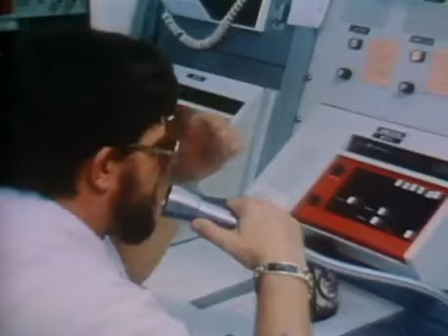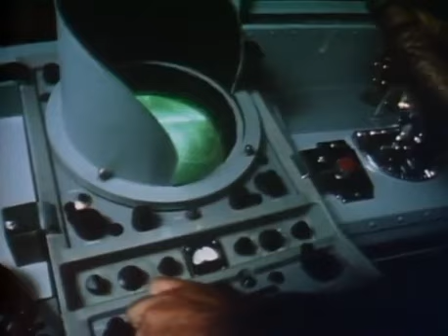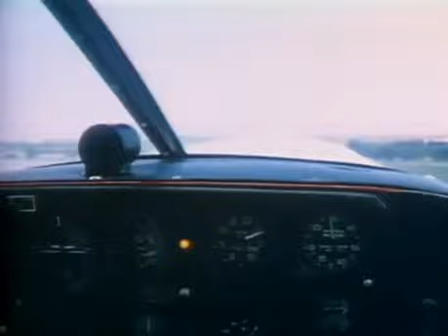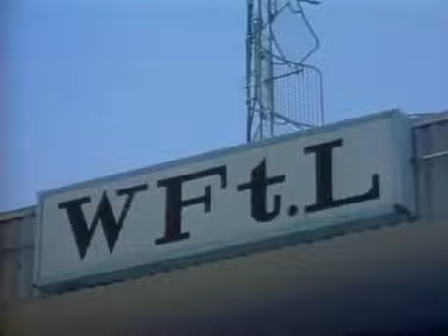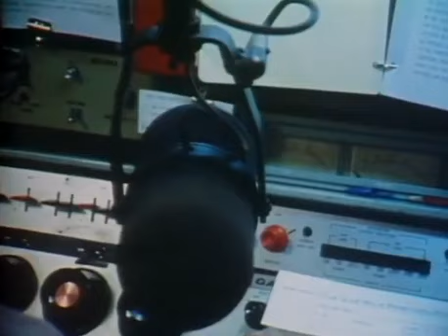In Search of... The Bermuda Triangle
"In Search of..."  is an American television series that was broadcast weekly from 1977 to 1982, devoted to mysterious phenomena.

Presented by Leonard Nimoy

Alan Landsburg Productions